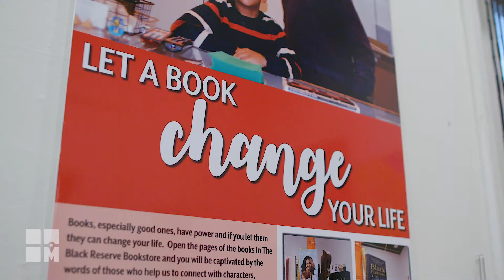Visit Valley Forge & Montco - The Black Reserve Bookstore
Shaykh Anwar Muhammad, owner of The Black Reserve Bookstore in Lansdale, talks about how the coronavirus helped the local community get reacquainted with books and his store.